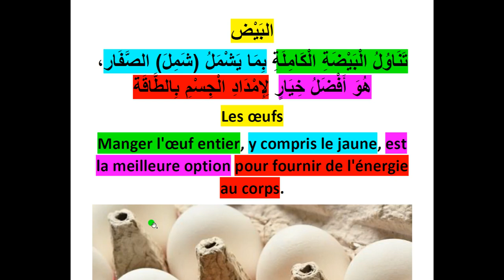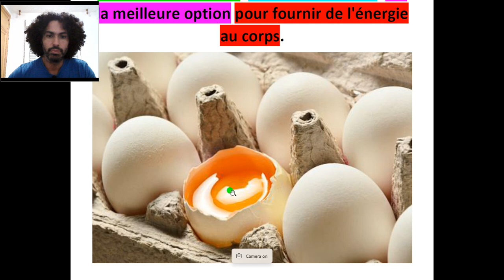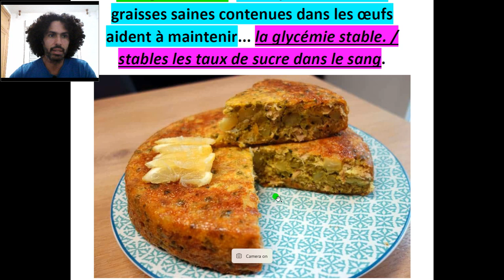أَطْعِمَةٌ تَمُدُّكَ بِالطَّاقَةِ فِي رَمَضَان - Aliments énergétiques du Ramadan 4 (vocab arabe-fr)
Je présente dans cette vidéo un aliment énergétique du Ramadan.

Vous pouvez vous procurer mon premier livre